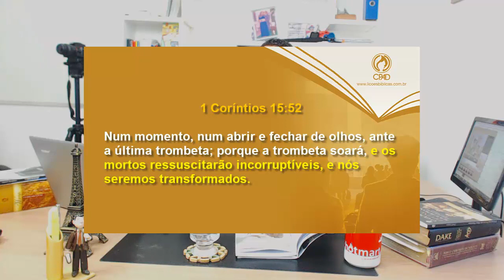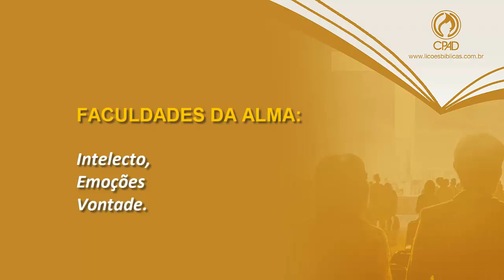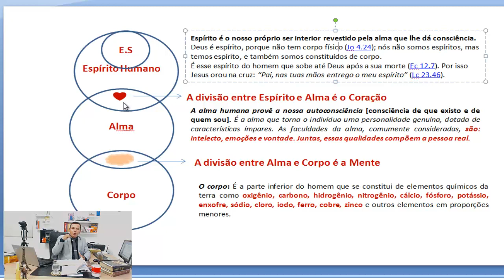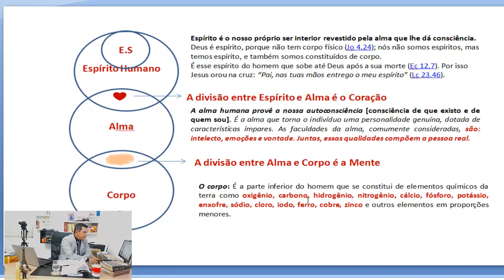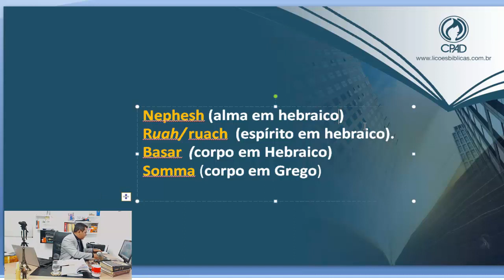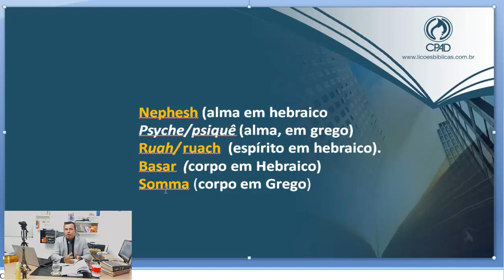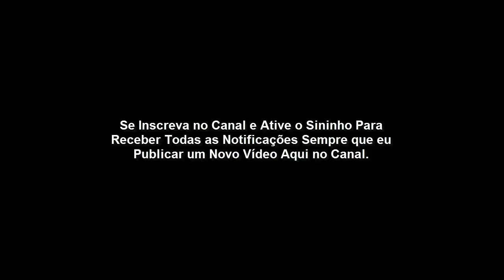Lição 03 – A Natureza do Ser Humano – CPAD 1º Trimestre 2020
LIÇÃO 3: A NATUREZA DO SER HUMANO. CPAD 1º TRIMESTRE DE 2020.
Lição de Adulto - CPAD 2020.
A RAÇA HUMANA - ORIGEM, QUEDA E REDENÇÃO.

TEMA DA LIÇÃO 3 - A NATUREZA DO SER HUMANO
I – A COMPLEXIDADE DO SER HUMANO
A natureza do ser humano é distinta tanto em relação a Deus quanto em relação aos anjos. Vejamos por quê.

A natureza de Deus.
Ao contrário do homem, Deus é um ser  simples; possui uma única natureza. Por essa razão, Ele foi definido, pelo próprio Filho, como sendo espírito (Jo 4.24). Isso significa que, para existir, o Senhor não necessita, como nós, de uma natureza composta de corpo, alma e espírito. O Todo-Poderoso define a si mesmo como aquele que simplesmente é: “EU SOU O QUE SOU” (Êx 3.14). Ele existe por si mesmo (Jo 5.26).

A natureza dos anjos.
Seres criados e finitos, os anjos possuem igualmente apenas uma natureza. Eles são descritos como espíritos (Hb 1.14). E, diferentemente de nós, não se reproduzem através do sexo (Lc 20.34-36). O corpo angélico é espiritual (1 Co 15.44; Hb 1.14).

A natureza dos homens.
Já os seres humanos possuem uma natureza, que pode ser descrita como dupla: uma física (o corpo) e uma espiritual (a alma e o espírito – 1 Ts 5.23). Para vivermos neste mundo, necessitamos de nossa natureza completa. Se uma apartar-se da outra, morremos (1 Rs 17.21,22).

O ser humano é um ser complexo. Essa complexidade passa pela a materialidade e imaterialidade da pessoa que se revelam na constituição do corpo, da alma e do espirito.

Aproveite esta aula para aprofundar com os alunos a respeito dos exercícios da piedade cristã. Mostre-os, que da mesma forma que é necessário ao corpo o exercício cotidiano, a alma e o espirito precisam cultivar o exercício diário da comunhão com Deus por meio da oração, da leitura da Palavra e da meditação nas Escrituras. É verdade que devemos cuidar da saúde do corpo, mas igualmente, da saúde da alma e do espirito.

“Os escritores sagrados tinham uma ampla variedade de termos relativos ao ’corpo’. Para os hebreus, ’carne’ (basar, she’er) e ’alma’ (nepresh) podiam significar corpo (Lv 21.11; Nm 5.2, onde o significado parece ser ’cadáver’). ’Força’ (me’od) dizia respeito ao poder físico do corpo (Dt 6.5).

Os escritores do Novo Testamento mencionam a ’carne’ (sarx, que às vezes significava o corpo físico), a ’força’ (ischus) do corpo (Mc 12.30) ou, mais frequentemente, o ’corpo’ (sõmo), que ocorre 137 vezes” (HORTON, Stanley M. Teologia Sistemática: Uma Perspectiva Pentecostal. Rio de janeiro: CPAD, 1996, p.246).

Nossos pensamentos devem ser levados cativos a Cristo.